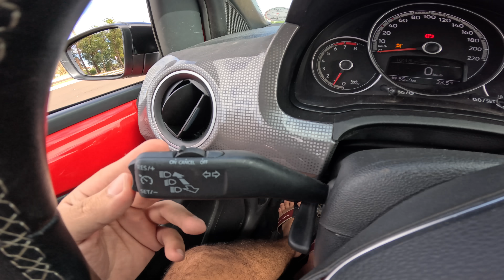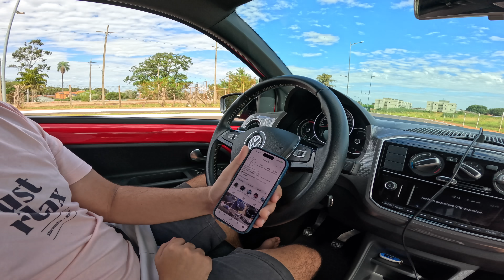INSTALEI PILOTO AUTOMATICO NO UP